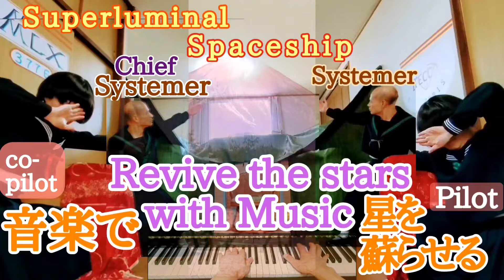Music Saves the World